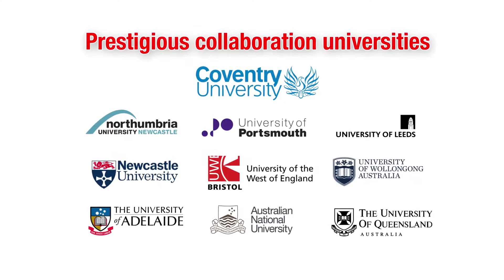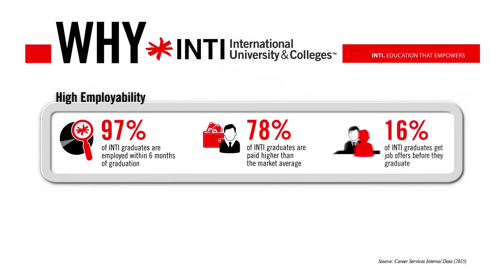INTI - COMPUTING & IT